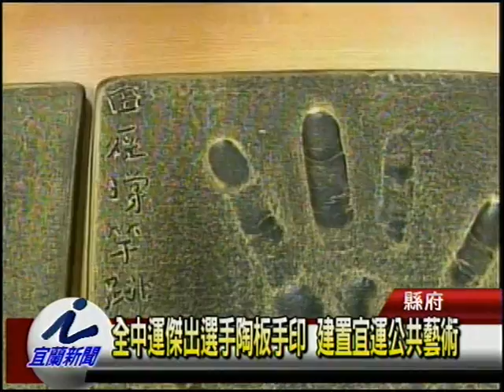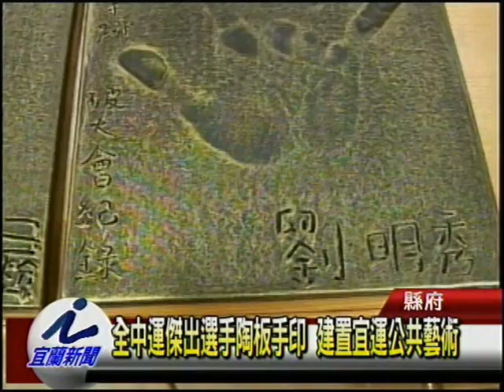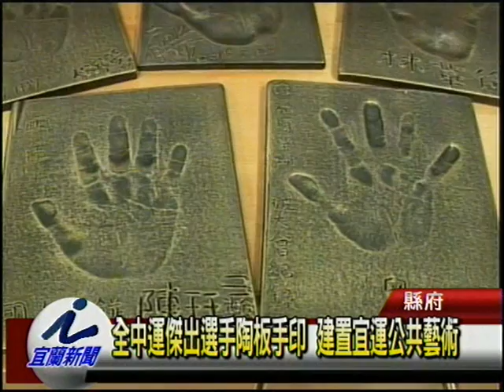全中運傑出選手陶板手印 建置宜運公共藝術